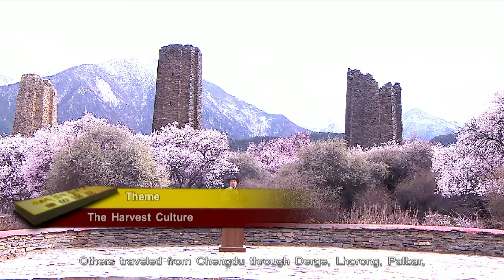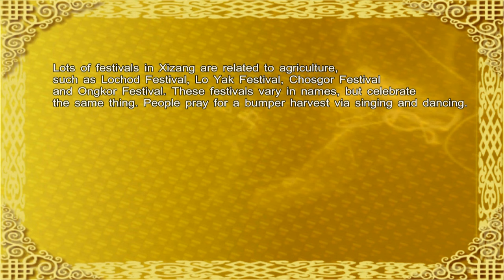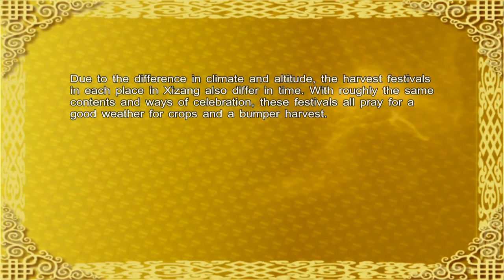[Kangba Lecture འཆད་ཁྲིད་སྒྲོན་མེ།] Tibetan Folk Culture VIII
ཐེངས་འདིའི༼འཆད་ཁྲིད་སྒྲོན་མེ་༽ལེ་ཚན་ནང་བོད་ལྗོངས་ཉིང་ཁྲི་གྲོང་ཁྱེར་ལས་རིགས་ལག་རྩལ་སློབ་གྲྭའི་དགེ་རྒན་བློ་བཟང་ཕུན་ཚོགས་ལགས་ཀྱིས་བོད་ཀྱི་དམངས་སྲོལ་རིག་གནས་ཀྱི་མུ་འབྲེལ་འཆད་ཁྲིད་ལས།༼ཀོང་པོའི་ལོ་ཡག་དུས་ཆེན་༽སྐོར་འཆད་ཁྲིད་གནང་རྒྱུ་ཡིན་པས། སྐུ་ཉིད་ཀྱིས་གསན་གཟིགས་གནང་བར་དགའ་བསུ་ཞུ།
On the Qinghai-Tibet Plateau, the culture related to highland barley and harvest is rich and colorful. What is the culture of the Harvest Festival in the Gongbo'gyamda region like? In this episode, Lozang Phuntsok, a teacher from Nyingchi Vocational Technical College, will lecture on the harvest culture of the Gongbo area of the Folk Culture Series.